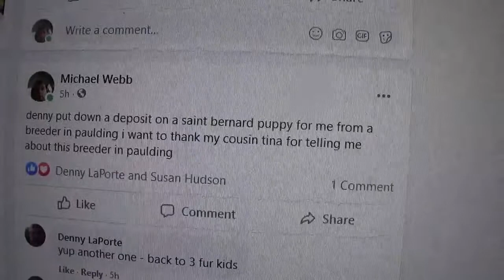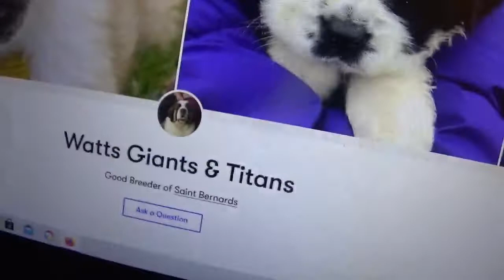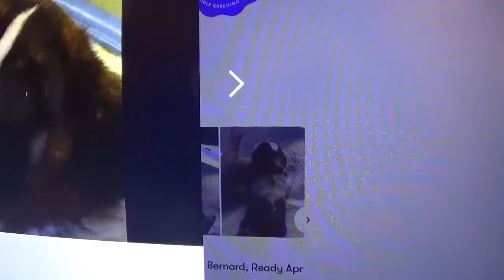i will be getting a saint bernard its been almost a year since i lost my saint bernard